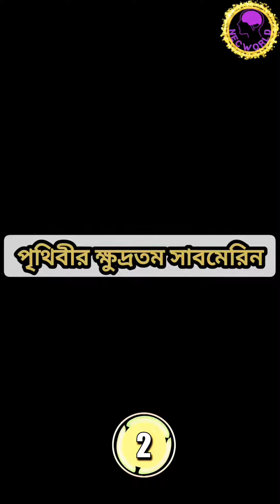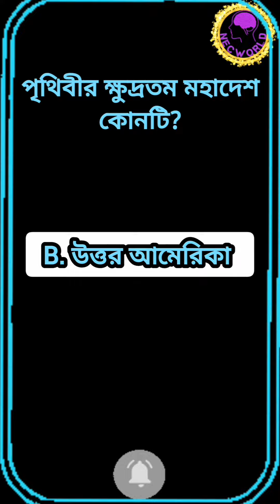পৃথিবীর ক্ষুদ্রতম দেশ কোনটি?gk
quize
quize game
trivia
trivia questions
quizzes
goalkeeper training
trivia game
general knowledge quize
geography quize
best gk FIFA mobile 23
GK questions

Every day I will provide shorts video for you...
Please subscrive my  @necworld55